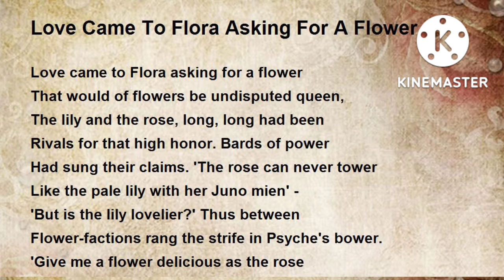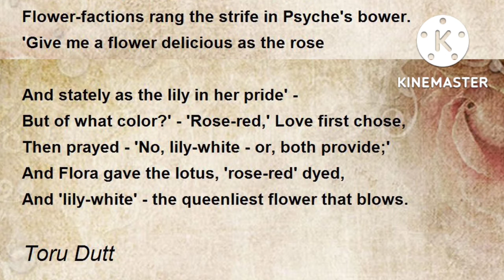Love Came To Flora Asking For A Flower 🌺🌹||Toru Dutt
love came to flora asking for a flower,
love came to flora asking for a flower poem,
love came to flora asking for a flower arrangement,
love came to flora asking for a flower activities,
love came to flora asking for a flower question,
love came to flora asking for a flower read aloud,
love came to flora asking for a flower poem summary,
love came to flora asking for a flower video,
love came to flora asking for a flower youtube channel